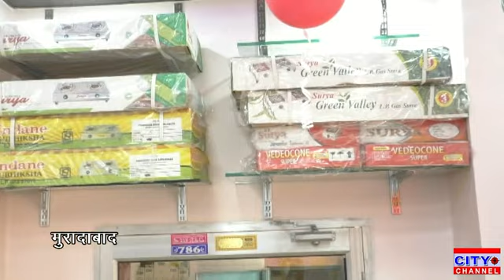मुरादाबाद के चक्कर की मिलक पुराना आरटीओ रोड स्थित आजम इलेक्ट्रॉनिक शोरूम का हुआ शुभारंभ